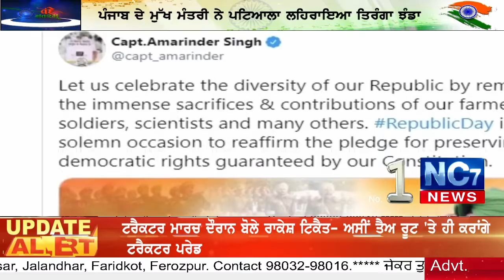ਪੰਜਾਬ ਦੇ ਮੁੱਖ ਮੰਤਰੀ ਨੇ ਪਟਿਆਲਾ ਲਹਿਰਾਇਆ ਤਿਰੰਗਾ ਝੰਡਾ, ਲਈ ਸਲਾਮੀ, ਸੰਬੋਧਨ ਦੌਰਾਨ ਦਿੱਤਾ ਇਹ ਸੰਦੇਸ਼